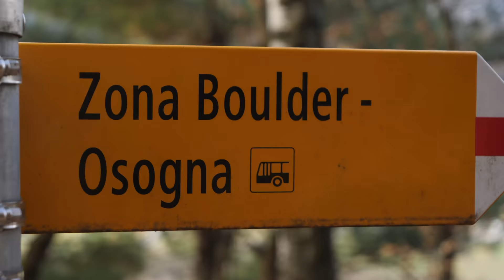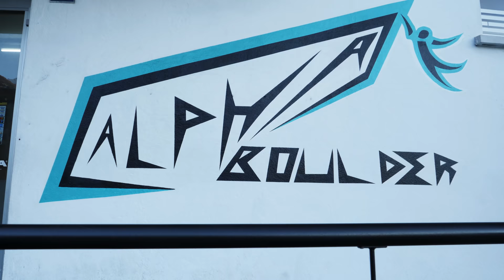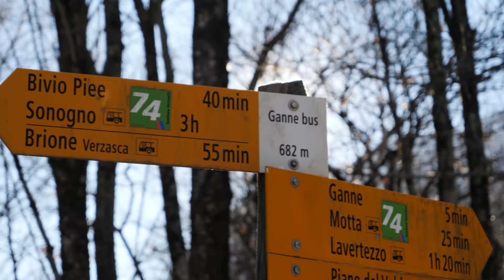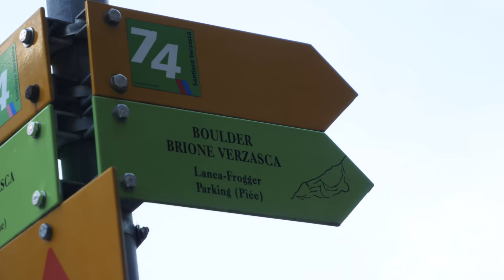48 Hrs With Mélissa Le Nevé: Dedication And Training | Climbing Daily Ep.1936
Check out the NIAD range of shoes at the EpicTV Shop

Mélissa Le Nevé is a world class pro climber who dedicates her life to training and sending some of the hardest climbs in the world. We travelled to Switzerland to spend 48 hours with this legendary climber to find out more about her life, and to climb in the NIAD climbing shoes

Follow @epictvclimbing